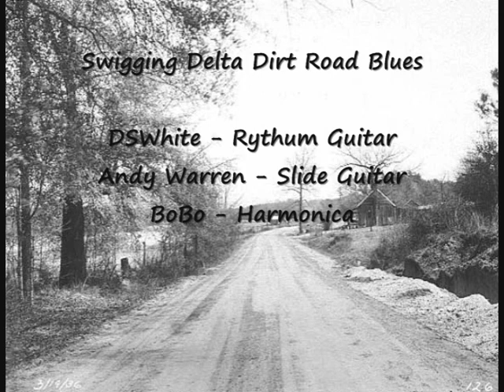Swigging Delta Dirt Road Blues - late night track 2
Swig of Cig Buts in the beer blues, lol, Delta Dirt Road Acoustic Bluze done in the spirit of Country Mississippi Delta Blues Style, Its another acoustic instrumental done on this late night Jam session with DSWhite playing rhythm Guitar, Andy Warren on Slide Guitar, and Bobo on Harmonica, audio only, we didn't run a video recorder this night, this was recorded back in 2002... who would of guessed youtube would be able to do what it cound today, so, all the Dirt Road Bluze sessions, are audio only...